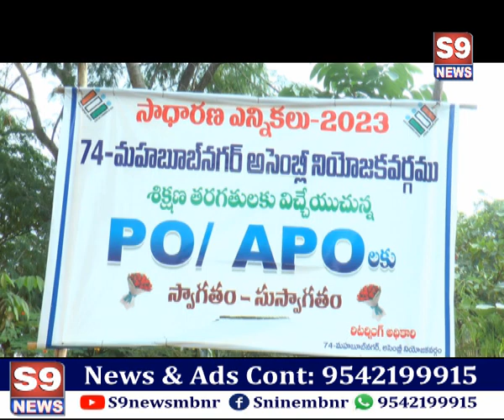S9 NEWS MBNR పాలమూరులో ఓటు హక్కు వినియోగించుకున్న ప్రధాన పార్టీల అభ్యర్థులు